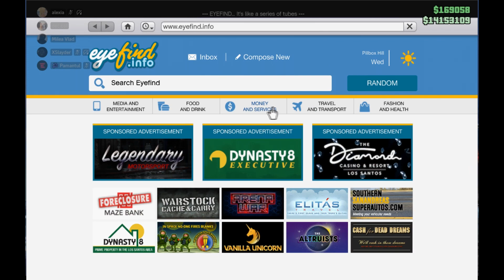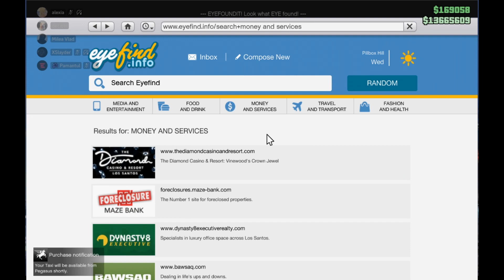Grand Theft Auto V Ep4 M-am facut taximetrist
Info:
Ma numesc Andrei George
Sunt din Suceava
Sunt nascut pe 28 Martie 2006
Imi place muzica si jocurile

Social:
Steam url: andreas28k

Specs:
Intel Core i3 10100f 3.60GHz
4GB NVIDIA GeForce GTX 1050 Ti
16GB Dual-Channel DDR4 266MHz
298GB Seagate SATA
238GB ADATA SU650 SSD SATA
232GB KINGSTON m2
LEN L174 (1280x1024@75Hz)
Philips 221SU (1920x1080@60Hz)